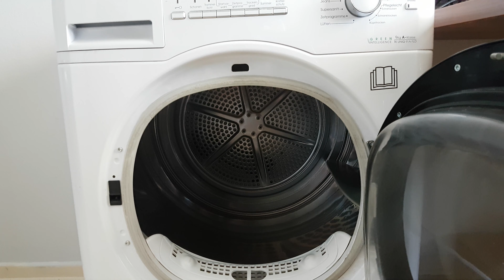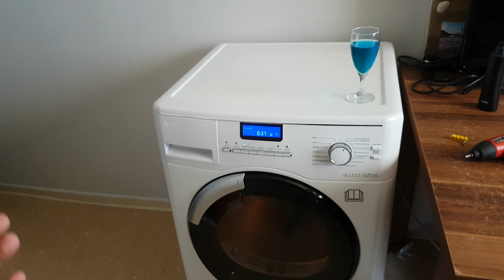Bauknecht Trockner TK Gefunden